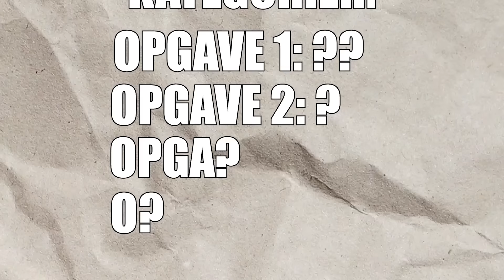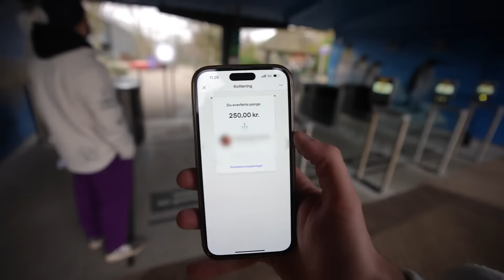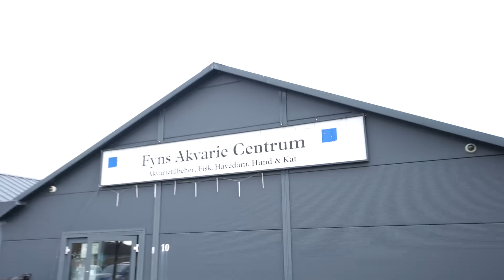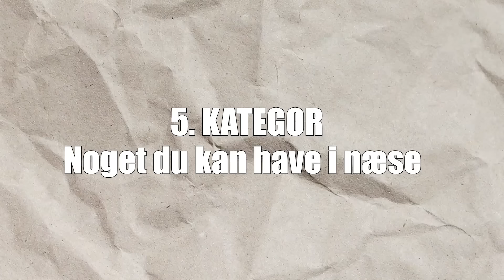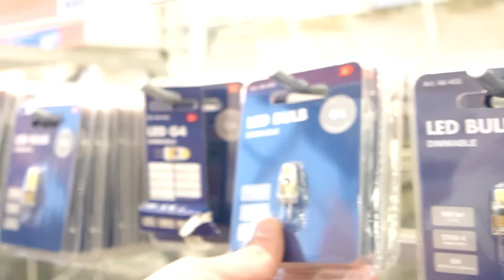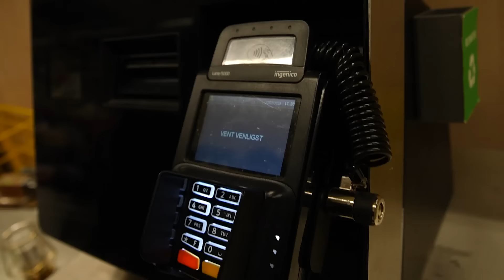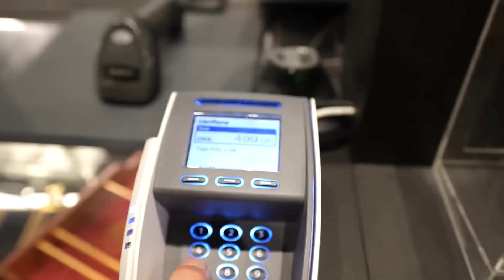GIVER MIN BEDSTEVEN MIT DANKORT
Mr beast har lavet en video hvor han giver random folk sit dankort.. så det gør jeg også.. til Zeb.. kæmpe random!
Men med det twist at han har kategorier at købe indenfor - og hver gang købet går igennem er tingen hans, og jeg giver ham ekstra penge på kortet!
Men går det ikke igennem får jeg hans bil og må vokse ham.

Hvad havde du købt?